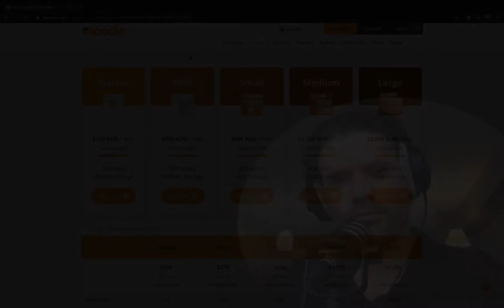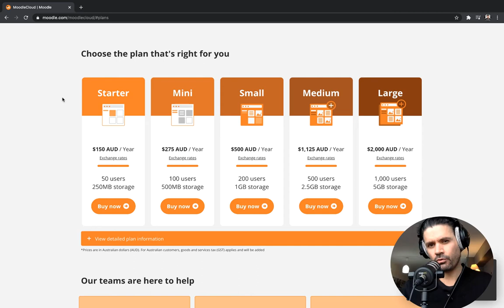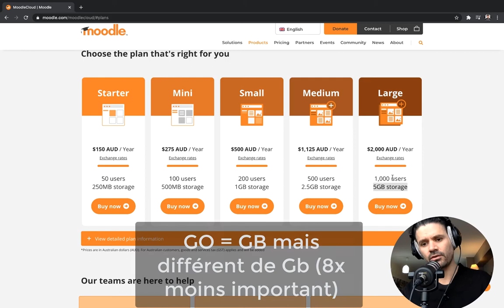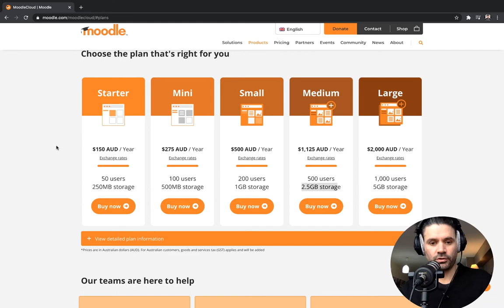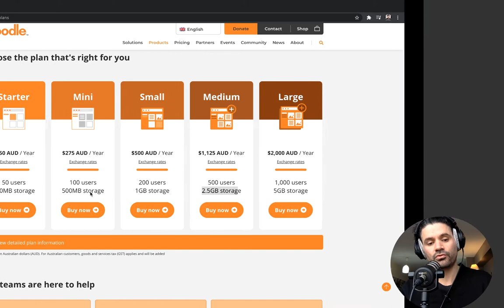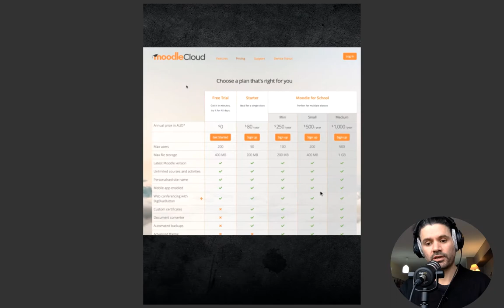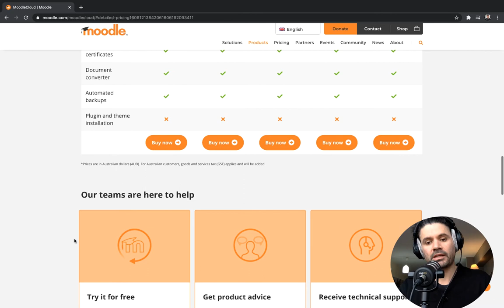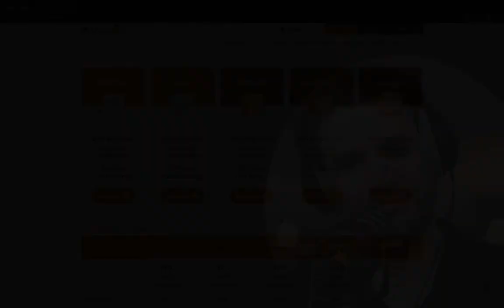Mise à jour importante de l'offre MoodleCloud©!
Julien